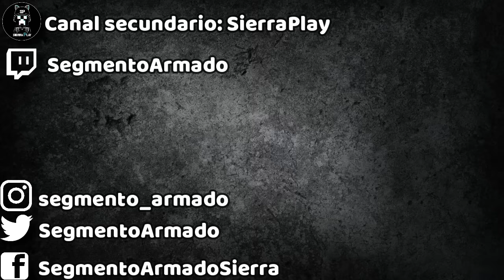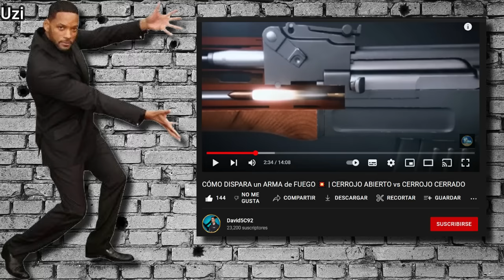UZI - Historia, Características y Variantes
Quiero empezar una nueva sección donde pueda darles de manera resumida toda la información disponible de X o Y arma de fuego elegida por ustedes en los comentarios, desde su historia, características, calibre, peso, longitud, variantes, cadencia, capacidad, etc.
Espero sea de su agrado esta idea